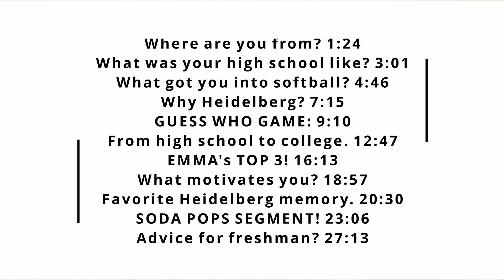The Berg Cast w/Emma Dean - #3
Time stamps below description!
I hope you all enjoyed this new episode of The Berg Cast! It's been a long time coming for it to be in person and we still have multiple ideas coming for the show. Thanks!

Question:
1 - 1:24
2 - 3:01
3 - 4:46
4 - 7:15
5 - 9:10
6 - 12:47
7 - 16:13
8 - 18:57
9 - 20:30
10 - 23:06
11 - 27:13